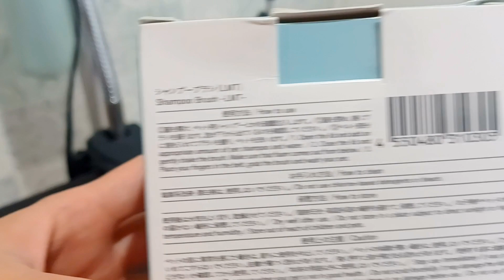シャンプーブラシ使いにくい？300円ショップ【THREEPPY・スリーピー】で犬のーブラシを使ってみた感想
☀Sora♂
癒し系ボーダーコリー4歳🐶
☁️moco♀
お転婆娘ポメラニアン2歳🐶

上手に使えるコツがあれば教えていただきたいです😭💦